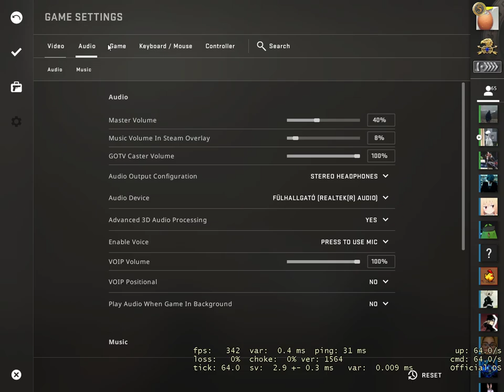CSGO NEW!! Fake Lagg Hack. ~MVP~ Must watch!